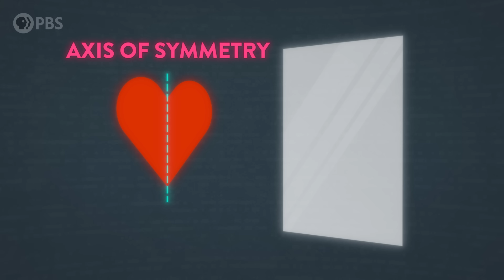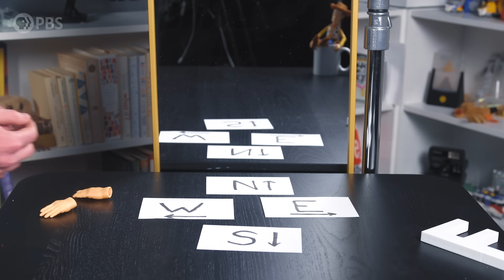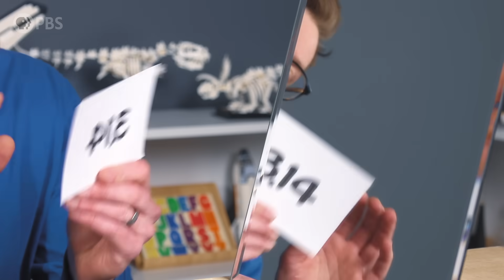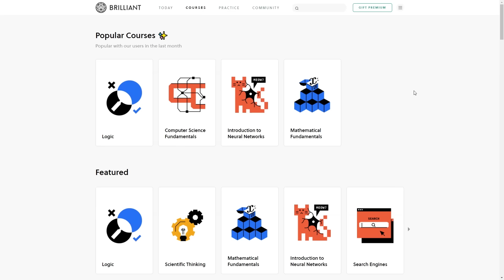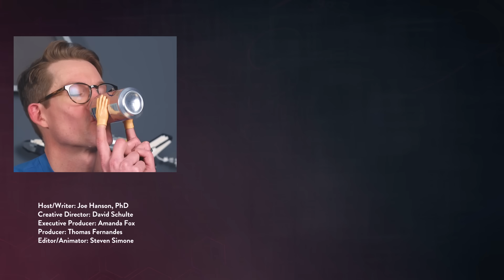The Magic (and Mystery) of Mirrors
Thank you to Brilliant for supporting PBS.
↓↓↓ More info and sources below ↓↓↓

How many times do you look in a mirror every day? Have you ever stopped to wonder how they actually work? Mirrors do strange things to our world, seemingly flipping everything so that what was right is left and what was left is right. But what if I told you that mirrors don’t actually flip the world left to right? The real magic of mirrors is far stranger and more interesting, as you’re about to learn.

Inspired by:
Gardner, Martin - The New Ambidextrous Universe: Symmetry and Asymmetry from Mirror Reflections to Superstrings

Special thanks to our Brain Trust Patrons:

Mehdi Damou
Barbora Bei
Ken Board
The Clinger-Hamilton Family
Attila Pix
Burt Humburg
DeliciousKashmiri
Brian Chang
Roy Lasris
dani bowman
David Johnston
Salih Arslan
Baerbel Winkler
Robert Young
Amy Sowada
Eric Meer
Dustin
Karen Haskell
AlecZero